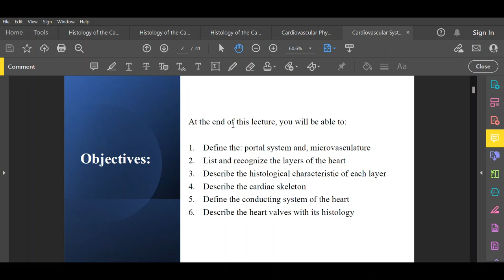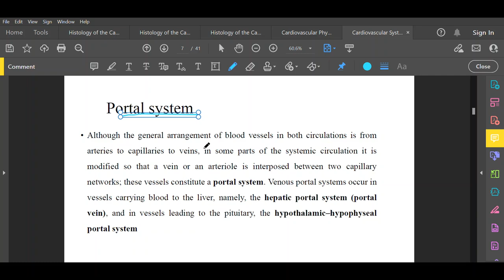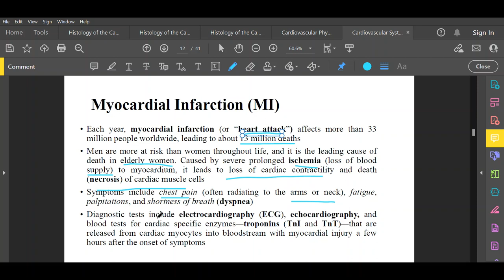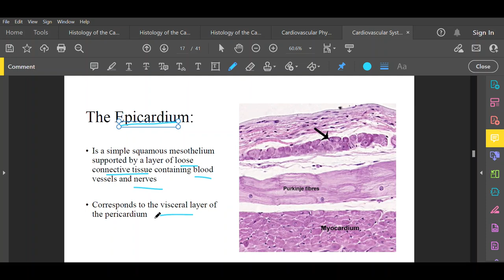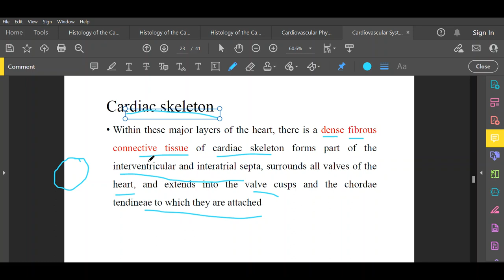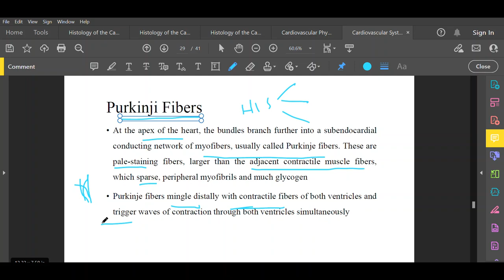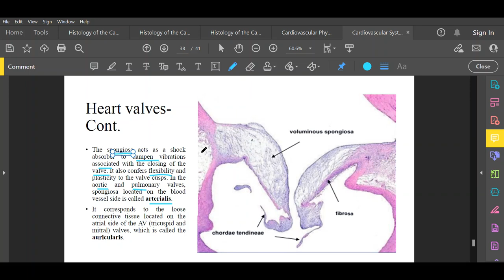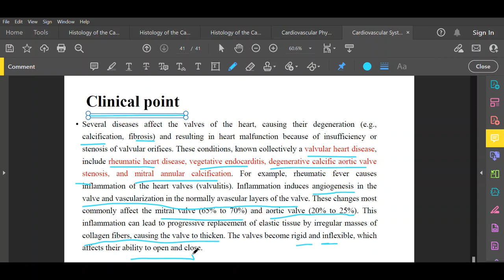Histology of the Cardiovascular System - Lecture 1 - Histology of the Heart